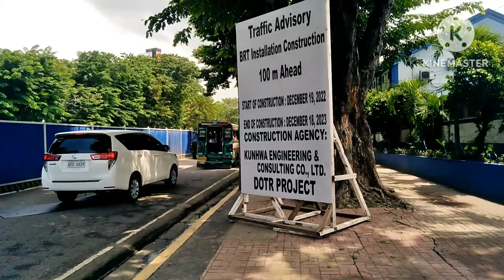Cebu City Bus Rapid Transit (brt) Construction project of cebu city